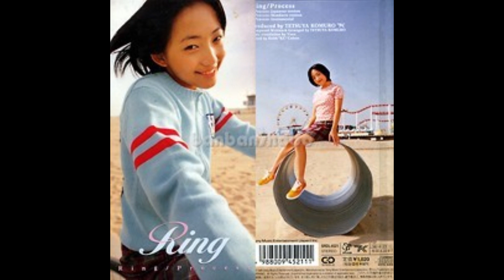Ring(林楡涵) / Processリアルカラオケ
味わったことない速さを憧れて
いつのまにか迷子になってみたくなった

空には太陽が 雲にかくれている
今があなたにかくれるチャンスと思った

わからない むなさわぎ
今まで感じなかったこの気持ち
この年じゃ ふれていいのかわからない

不思議だね 昨日まで 同じ年だったのに
あなたとの 出会いからすべて幼なく見えてく

表現(ひょうげん)してみたい
育ってくプロセス 記憶に残したい
あなたに残したい Yeah

不思議だね 何もかも 色彩が変わっている
世の中を少しだけいい風に変えていきたい

私だけここにいて あなただけそばにいる
私だけ負けないで あなただけがほほえんでる

この年じゃふれていいのかわからない

不思議だね 昨日まで同じ年だったのに

作詞・作曲・編曲：小室哲哉(tk)

渴望从未尝过的速度
我想在不知不觉中迷路

太阳隐藏在天空的云层中
我以为这是一个给你机会的机会

我不知道
这种感觉我从未感受过
不知道今年能不能碰

很奇怪，虽然直到昨天还是同一年
遇见你，一切都显得年轻

我想表达
成长的过程我要记在心里
是的，我想留给你

很奇怪，一切都变了颜色
我想让世界变得更好一点

我是这里唯一的，你是唯一的
不要只输给我，只有你在微笑